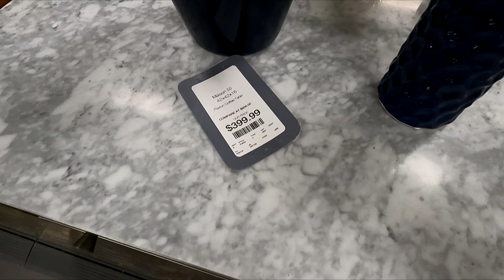HOMESENSE FURNITURE SOFAS COUCHES ARMCHAIRS COFFEE TABLES SHOP WITH ME SHOPPING STORE WALK THROUGH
AMAZON BEST SELLERS Home Sense or Homesense shop with me store walk through with home furniture and sofas and couches and sectionals and sofa and couch ideas and coffee tables and chairs and armchairs and abstract paintings and home decor and modern style and for winter and spring 2022 and homesense homesenseshopwithme homesenseshopping shopping home furniture shopwithme storewalkthrough and this shop with me or come with me virtual shopping store walk through at the store in Manalapan NJ or New Jersey which is like a Walmart or BJs or Costco or Big Lots or Sams Club or Target or IKEA or TJ Maxx and also Marshalls or HomeGoods or At Home store and they also have home goods items like planters for plants and pots, furniture and chairs and baskets and tabletop decor, spring decorations and floral and flowers and vases and stem and stems and holiday seasonal decor and other items for the house to decorate and look nice and pretty and beautiful for spring time and summer and fall and winter and Christmas and filmed with my GoPro Hero 9 Black video camera and NJShoreBeachLife channel will have shop with me shopping store walk through videos from stores around the NJ or New Jersey shore area including Walmart, Target, IKEA, Home Goods, Marshalls, TJ Maxx, Burlington, Dollar Tree, Hobby Lobby and others and thanks so much for watching